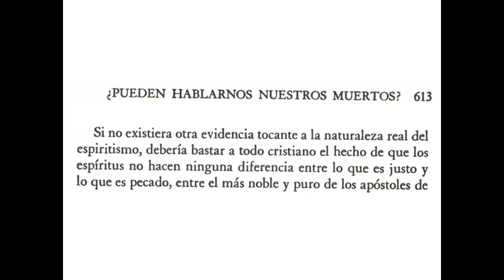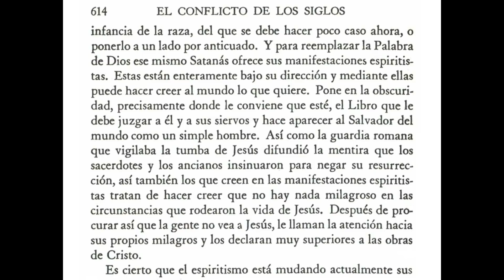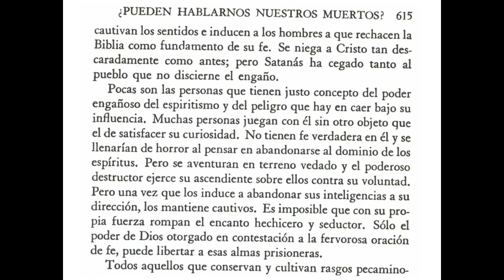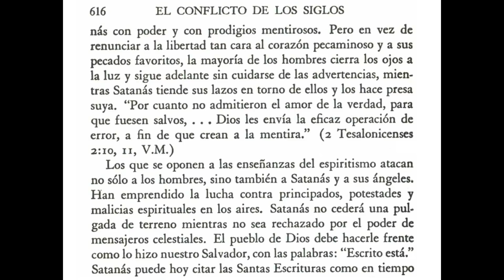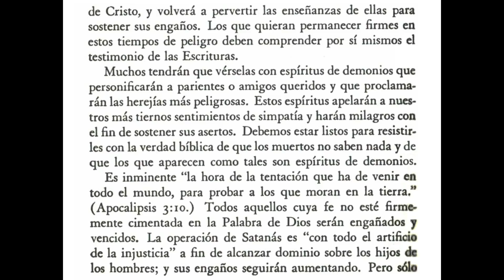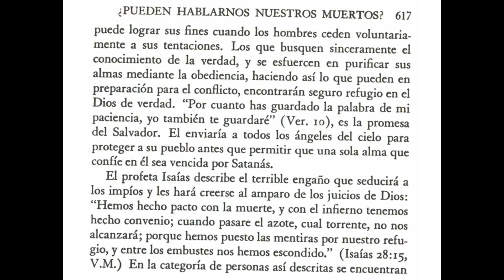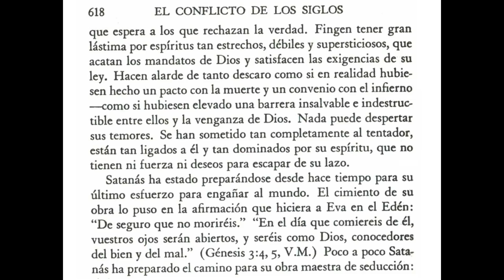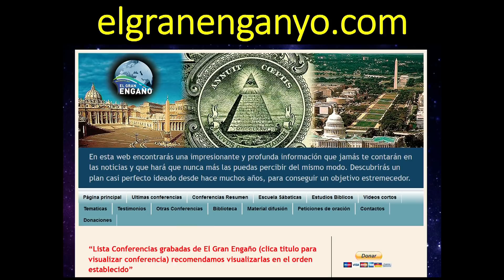121 - Puertas dimensionales